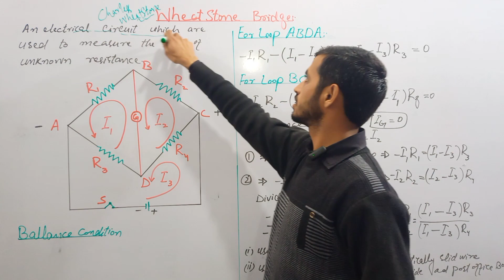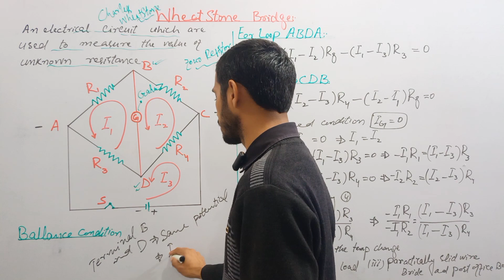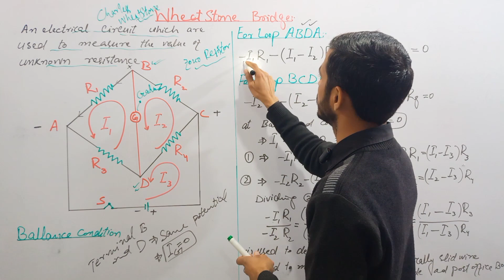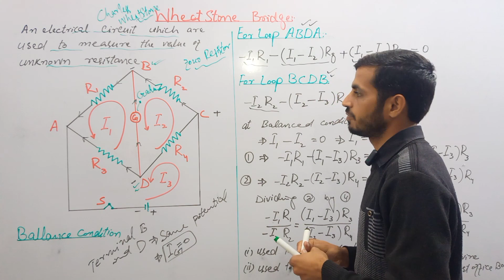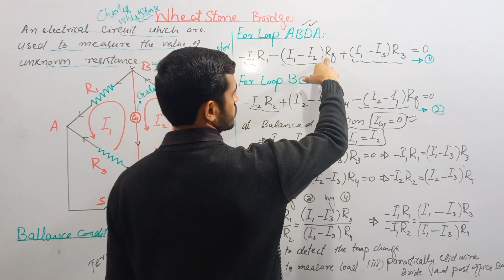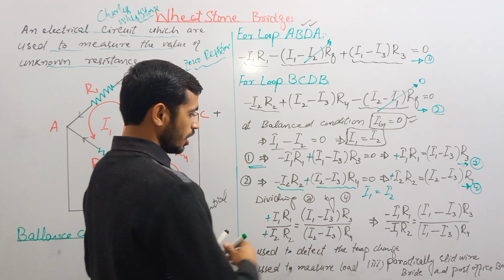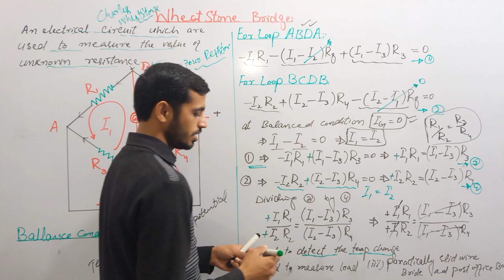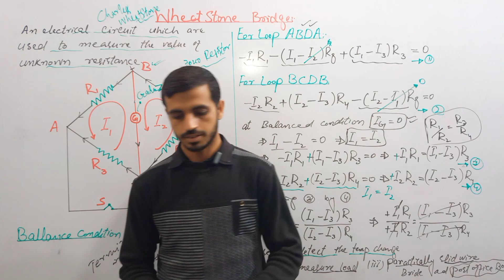Wheatstone Bridge Explained Simply in Physics - 12 Keywords[2024]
In this video, we will dive deep into the world of electrical circuits and explore the concept of the Wheatstone Bridge. The Wheatstone Bridge is a fundamental tool used in electrical engineering for measuring resistance and detecting small changes in resistance. By understanding how the Wheatstone Bridge works, you will be able to solve complex circuit problems and design more efficient electronic systems.

Throughout this tutorial, we will explain the theory behind the Wheatstone Bridge, discuss its applications in real-world scenarios, and provide step-by-step demonstrations on how to calculate unknown resistances using this powerful circuit configuration. Whether you are a beginner in the field of electrical engineering or a seasoned professional looking to refresh your knowledge, this video will equip you with the essential skills to master the Wheatstone Bridge.

So, grab your pen and paper, and join us on this enlightening journey into the heart of the Wheatstone Bridge. Let's unravel the mysteries of electrical circuits together and unlock a world of endless possibilities in the realm of electronics.